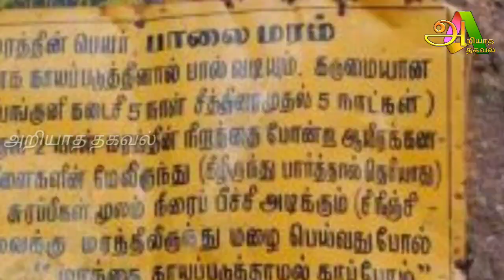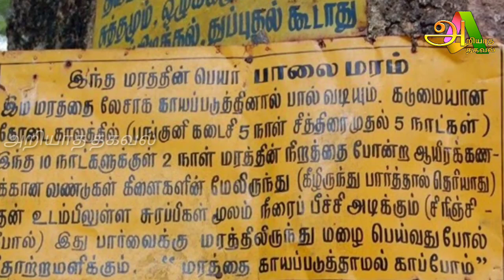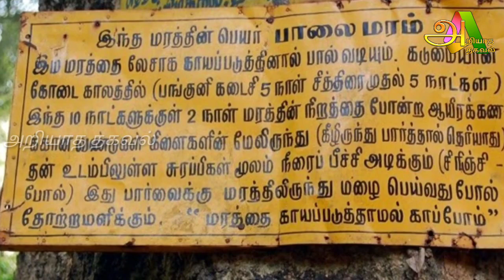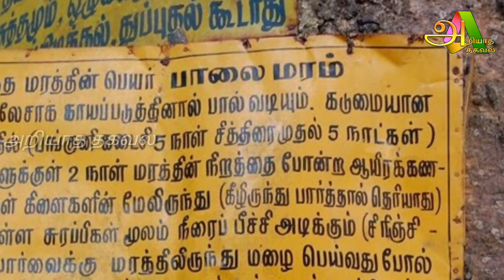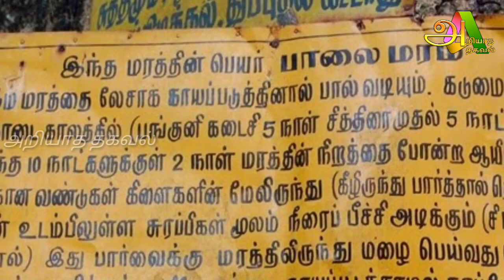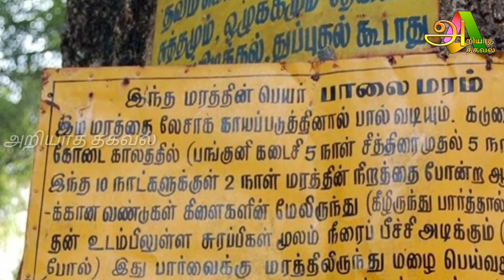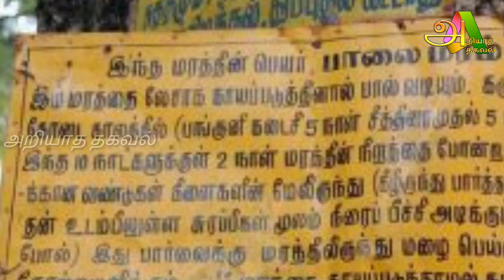ஒரு வருடத்திற்கு இரண்டு நாட்கள் மட்டும் மழை பொழியும்அதிசயம் !வண்டாக மாறும் சித்தர் !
Tamil pesu

Like பண்ணுங்க
Share பண்ணுங்க